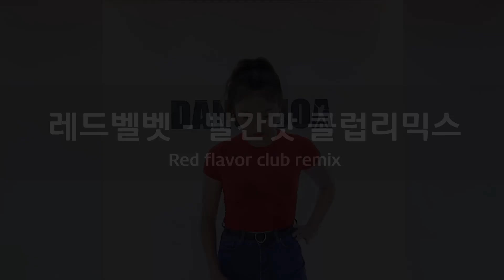섹시클럽댄스 레드벨벳 - 빨간맛 클럽리믹스 버전!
카카오옐로우아이디 댄스조아 추가